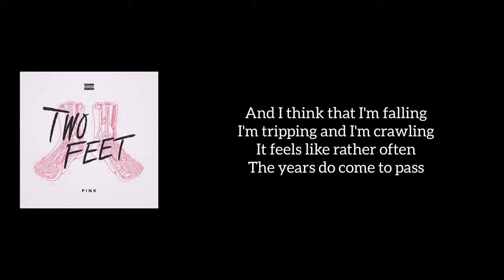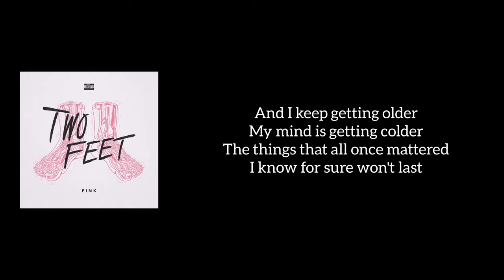Two Feet - Pink (Lyrics)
This is the lyrics to the song Pink from singer Two Feet.
This song Pink is from the album Pink.